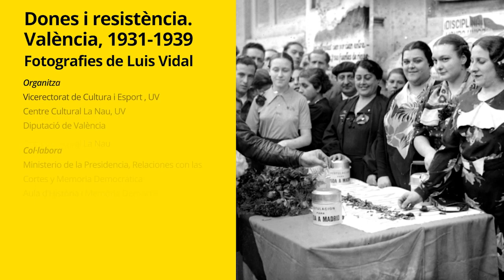Dones i resistència. València, 1931 - 1939.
Fotografies de Luis Vidal.
Exposició al Centre Cultural la Nau.
Sala Estudi General, de 30 de setembre de 2021 a 9 de gener de 2022.

Organitza:
Vicerectorat de Cultura i Esport de la Universitat de València.
Centre Cultural La Nau de la Universitat de València.
Diputació de València.

Col·labora:
Ministerio de la Presidencia, Relaciones con las Cortes y Memoria Democrática.
Aula d'Història i Memòria Democràtica de la Universitat de València.
Ajuntament de València.